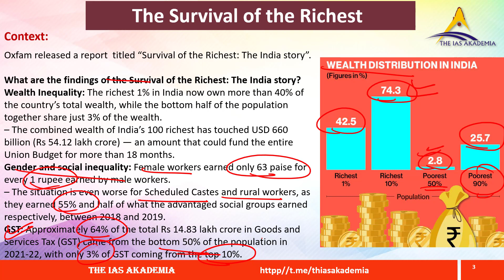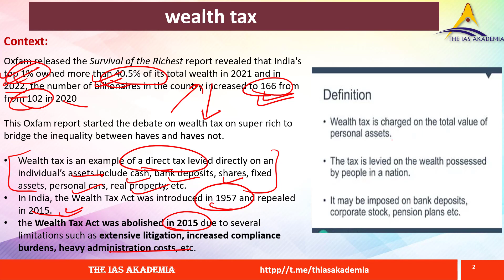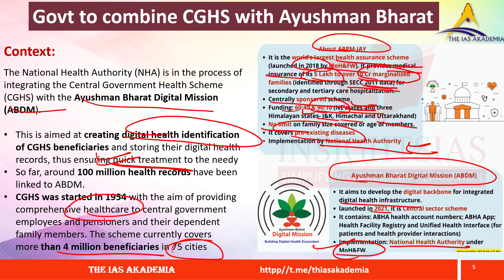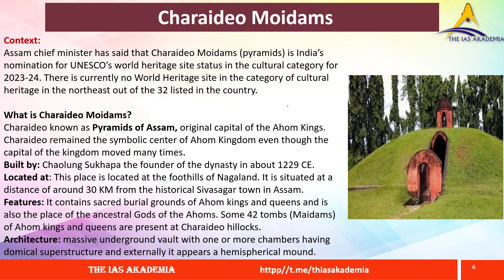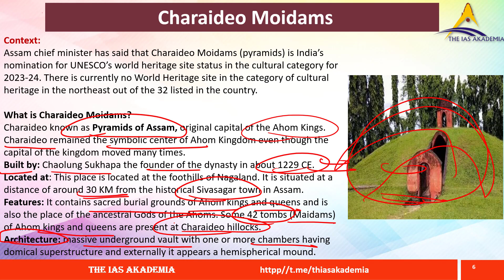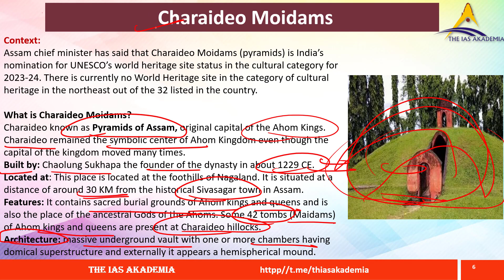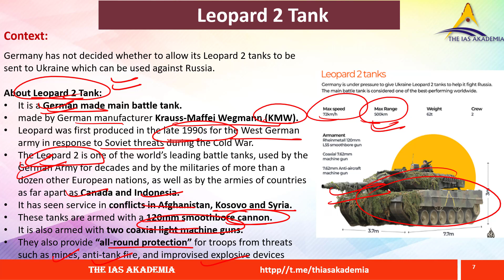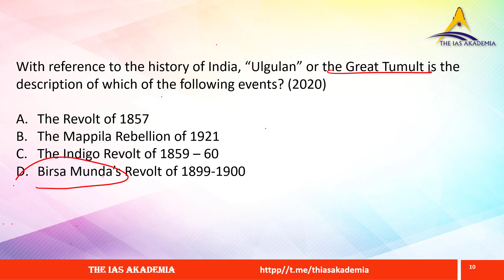THE UPSC CURRENT AFFAIRS | PRELIMS-RAPID REVISION RAIL | 24 January NEWS ANALYSIS